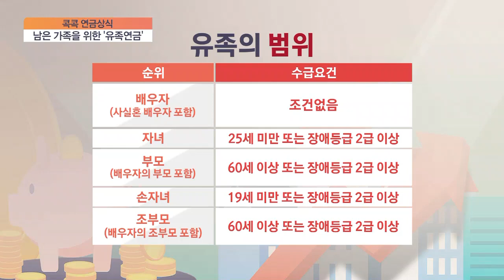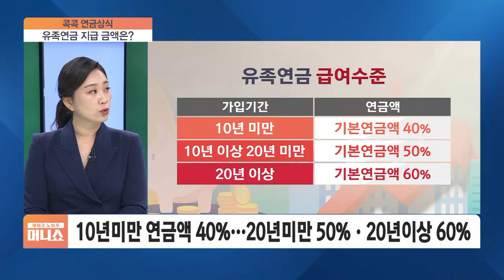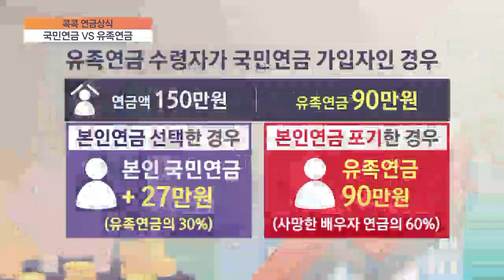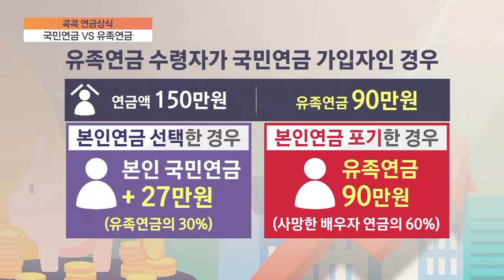유족연금 받으면 내 연금 못 받는다? [콕콕 연금상식]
■ 재테크 노하우 100분 머니쇼 '콕콕 연금상식' - 정희원 법무법인 시대로 변호사·現 지역사회노동연구소 감사

가장 안정적인 노후 준비, 바로 국민연금이죠. 젊었을 때 꼬박꼬박 넣어둔 국민연금이 나이 들어 효자 역할을 하게 됩니다. 하지만 국민연금 수급자가 사망하게 되면 연금 준비가 되지 않은 남은 유족들이 생활에 어려움을 겪을 수도 있는데요. 바로 이때를 대비한 제도가 있습니다. 유족연금인데요. 요즘은 맞벌이 가정이 많다 보니 유족연금도 잘 알아봐야 한다더라고요. 국민연금, 손해 보지 않고 똑똑하게 받는 방법이 무엇인지 오늘(12일) 함께 자세히 알아보시죠. 정희원 변호사 자리했습니다.